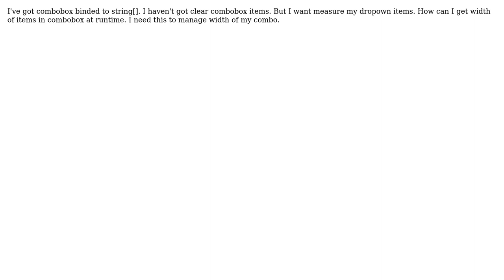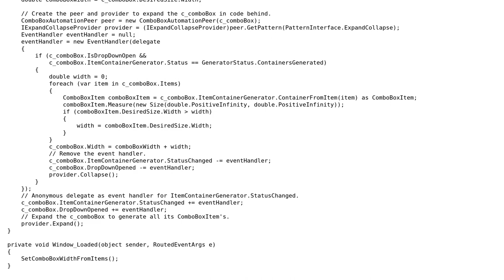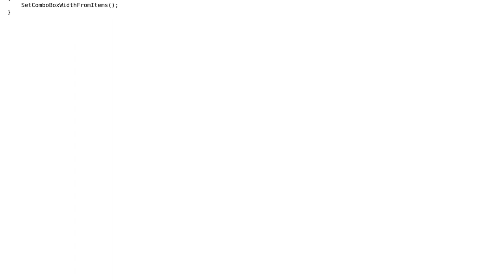Get width of ComboBoxItem's (2 Solutions!!)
Get width of ComboBoxItem's

With thanks & praise to God, and with thanks to the many people who have made this project possible! | Content (except music & images) licensed under CC BY-SA | Music | Images & others | With thanks to user Gabe user Fredrik Hedblad user Andrew Kalashnikov and the Stack Exchange Network Trademarks are property of their respective owners. You are responsible for your own actions.